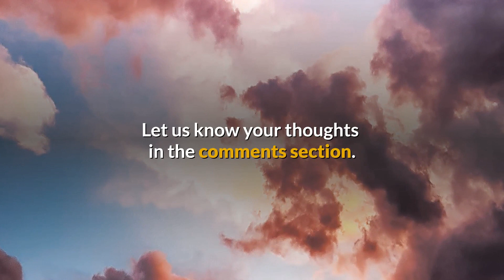Bill and Melinda Gates Wash Dishes Together Every Night, And Reveal Secret to Happy Marriage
Bill Gates, world’s richest man, still washes dishes with wife Melinda every night after 26 years of marriage.

Bill and Melinda Gates went on their first date some 33 years ago and they are still as in love as when they first met, at an Expo trade-fair dinner in New York.